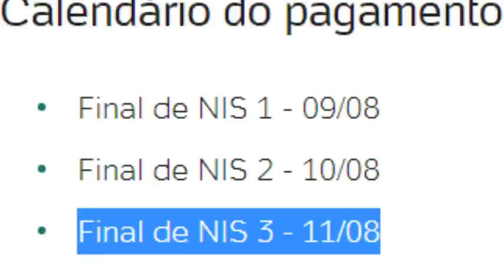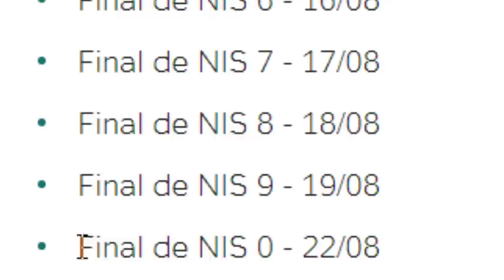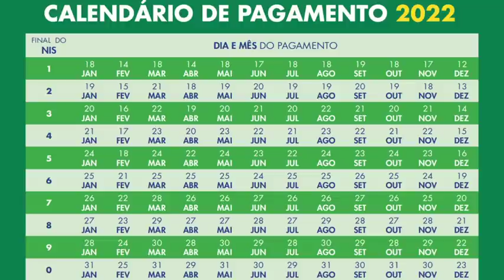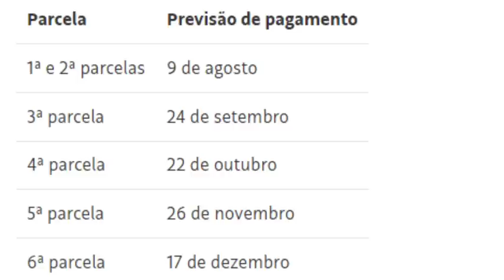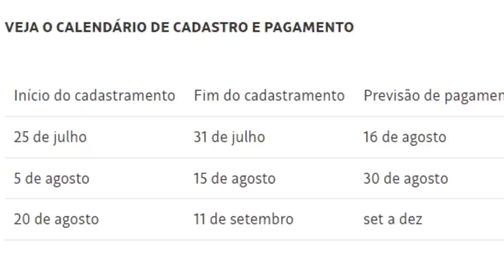🎁EXCELENTE! AuxílioBrasil MUITA ATENÇÃO!👀 Calendário NovaAtualização GovernoConfirmou Cras +$$🤑